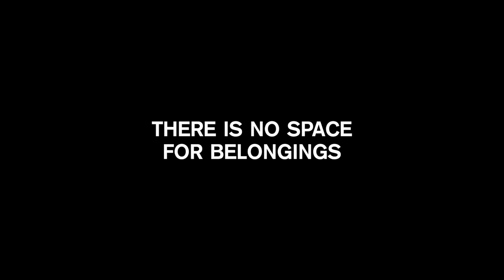The Suitcase Trailer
The Suitcase is an innovative and original community art exhibition at the University of East Anglia (UEA) which explores the concepts of loss and belonging through the eyes of sanctuary seekers from Ukraine, Afghanistan, Syria, Türkiye and Egypt.

Opening on Friday 3 March and running until Friday 10 March, visitors are invited to connect with six stories of displacement through five suitcases located on plinths around the campus. Each suitcase will tell the story of a sanctuary seeker through the objects they had to leave behind, alongside those precious things that could be saved, like a small bag of soil from Afghanistan – one sanctuary seeker’s tangible connection to a lost homeland.

Each suitcase will also display a QR code which visitors can use to access short films, by Red 7 Productions, which detail the sanctuary seekers’ lived experiences, their journeys to Norwich, and the emotive reasons for the objects they chose to share.

The Suitcase is the brainchild of Anastasiia Petrenko (Ana), a Ukrainian student studying MA International Development at UEA. Ana is one of the 2022-23 cohort of Sanctuary Scholars, who received a scholarship as part of UEA’s commitment to helping reduce the barriers to participation in higher education faced by those seeking sanctuary in the UK. The Suitcase was developed alongside other Sanctuary Scholars from a range of other countries, including Afghanistan, Syria, Egypt and Türkiye.